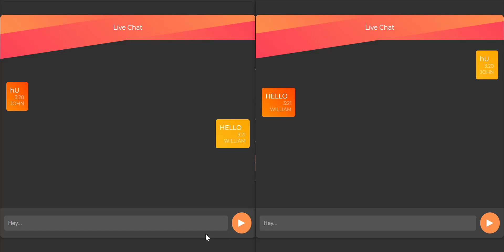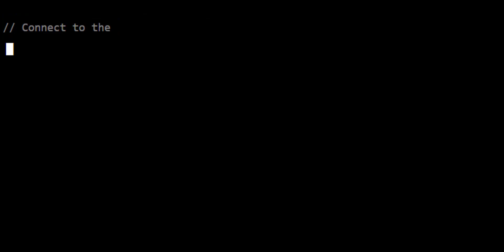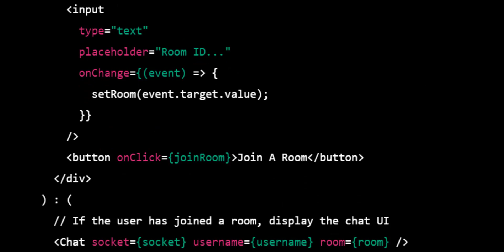Build A Realtime Chat App In ReactJS and NodeJS using Socket.io || Source Code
In this tutorial, we will learn how to build a real-time chat application using React, Node.js, Express, and Socket.IO. Socket.IO is a powerful JavaScript library that enables real-time, bidirectional, and event-driven communication between the server and client.

We will start by setting up our server with Node.js and Express, creating a WebSocket server using Socket.IO, and then building a React front-end that will communicate with the server to display real-time messages.

We will cover the following topics:

-- Setting up the server with Node.js and Express
-- Creating a WebSocket server using Socket.IO
-- Building the front-end with React and displaying messages in real-time
-- Adding user authentication and chat room functionality
-- Deploying the application to a production environment

Whether you're a beginner or an experienced developer, this tutorial will give you a solid foundation to build real-time applications with Socket.IO and React.

Lessons
00:00 - Introduction
01:05 - Code Stack Explanation
01:18 - Back-end Implementation
01:48 - Front-end Implementation
02:13 - Conclusion